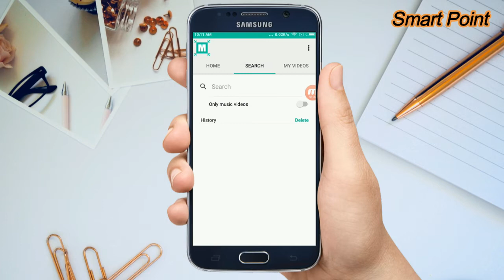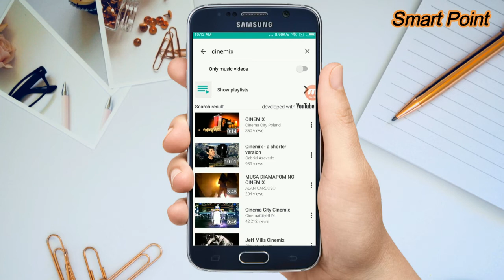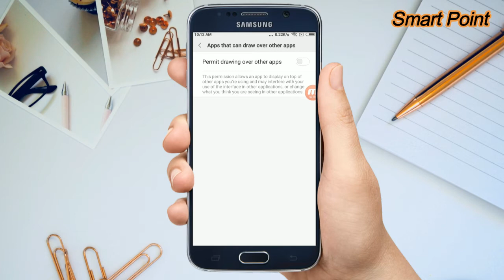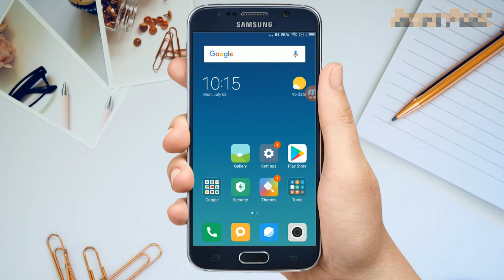Watch Youtube Videos While Using Other Apps | Minimize for Youtube Play in Background | Smart Point